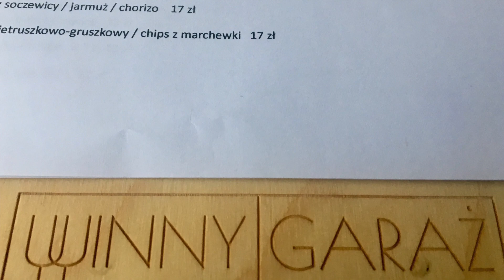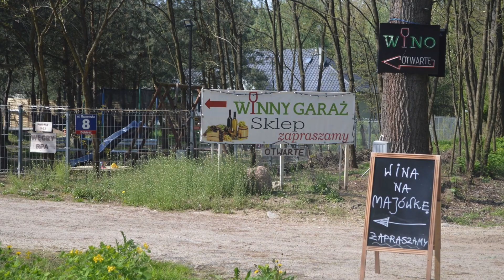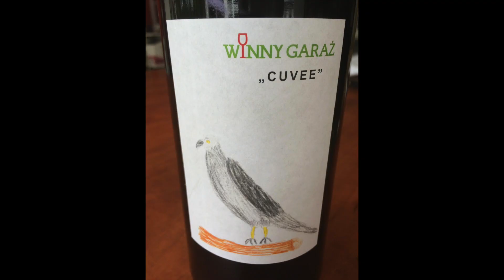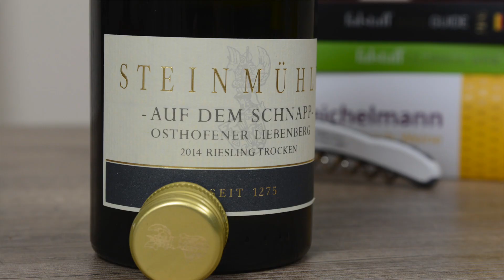#10 - WINNY GARAŻ i Riesling z Rheinhessen | NASZ ŚWIAT WIN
Zainspirowani kolejną wizytą w naszym ulubionym winiarskim miejscu zabieramy Was w wirtualną podróż do Winnego Garażu, dzięki któremu odkryliśmy piękno Rieslinga i próbujemy butelkę od producenta, który się do tego przyczynił - Weingut Steinmühle.